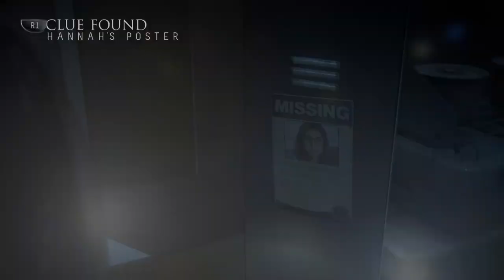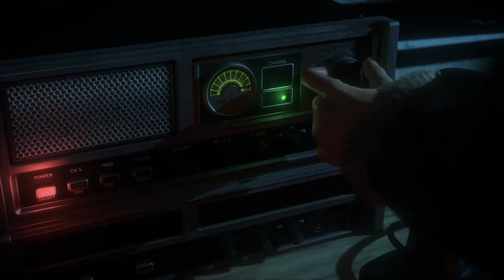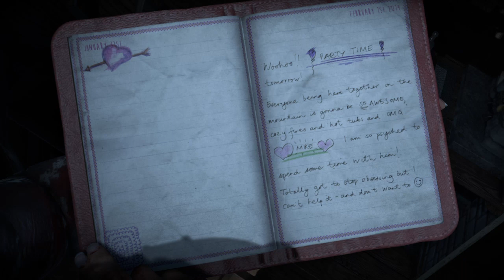Until Dawn Full Gameplay Walkthrough Part 10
Video Game Walkthroughs, Combat Tips, Exploration Tips,  Collectible Locations and Trophy Guide.